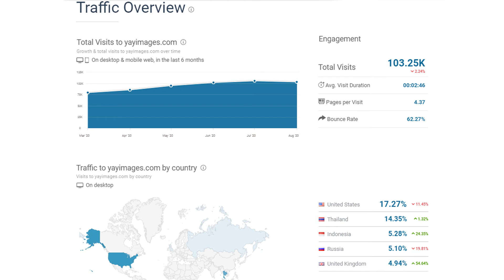Фотосток Yayimages. Работа для фотографов и художников иллюстраторов. Интернет-заработок. Обзор Poly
00:08 о моих обзорах фотостоков
00:40 что такое фотостоки, как работать на фотостоках
01:18 о фотостоке Yayimages
01:54 посещаемость на фотостоке Yayimages
02:42 о моих планах